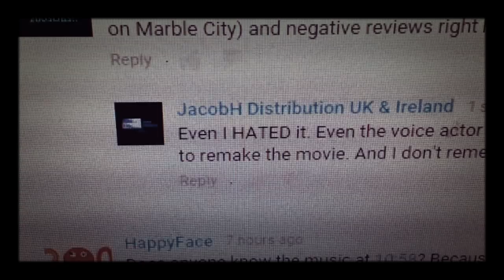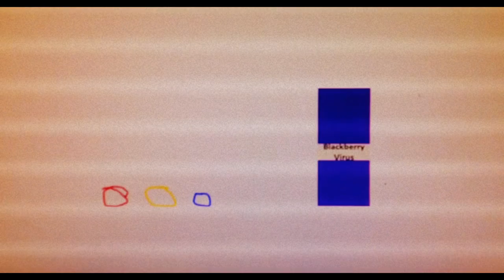Marbles: The Remake | FIRST TRAILER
Contains language

Looks like it's time for a BETTER remake of a RUBBISH film.
That's right! It's a remake of Marbles: The Movie and... this is the first trailer.

IF YOU WANT TO VOICE SOMEONE... YOU CAN DO THAT IF YOU WANT TO... I WILL GIVE YOU SOME LINES!!!